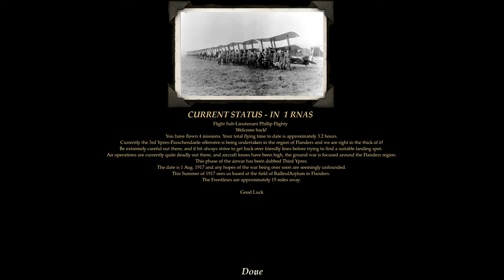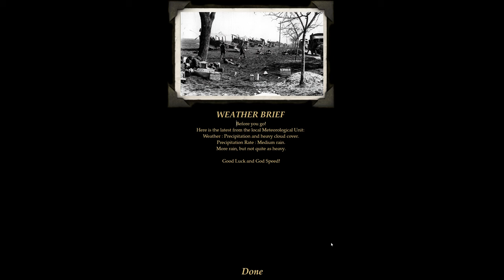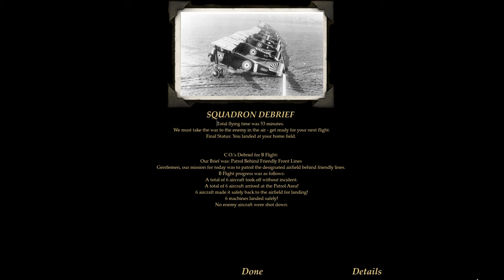Let's Play Wings Over Flanders Fields! RNAS #1...#5